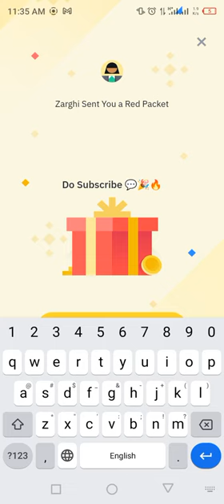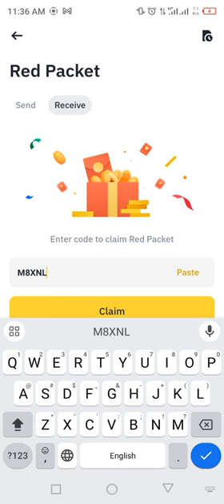Binance Red Packets crypto box 🎁 Codes Today BTTC 11,12 MARCH 2024 | Earn with Binance